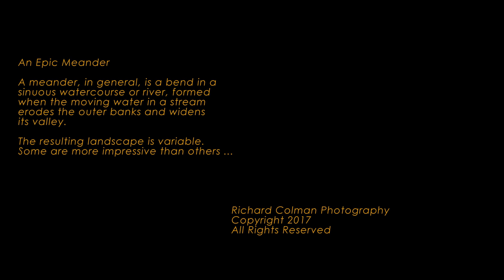Ancient Utah: Meander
In southern Utah, near Bluff, there are many interesting geological and cultural sites. This is one of them.

This is aerial video footage shot with a GoPro camera hoised on a 3DR Solo drone or quadcopter.

Careful where you step ...